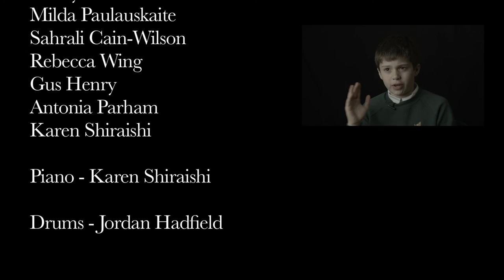The Magic of World Heart Beat Music Academy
The World Heart Beat Music Academy is a Shangri-La for music, drawing in eminent musicians from around the world who nurture the talent of children and young people from 0-24 years old.
The diverse programmes World Heart Beat offers tap into the vibrancy of music in all its forms; Classical, Gypsy, Celtic, Jazz, Brazilian and Asian music, composition and songwriting, Radio masterclasses and opportunities to perform in major venues around London and Europe.